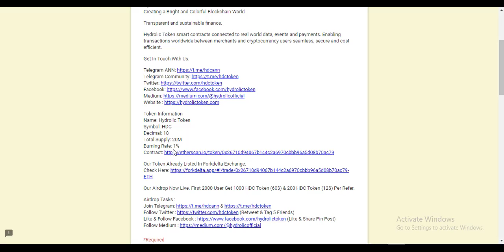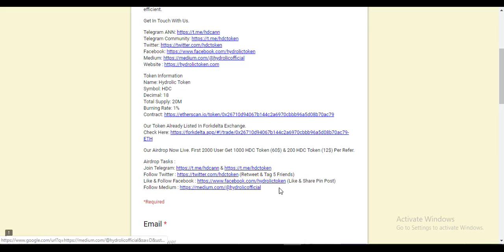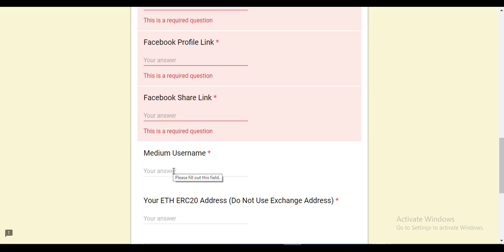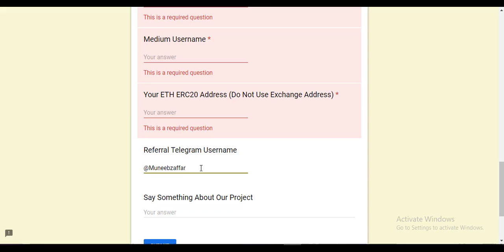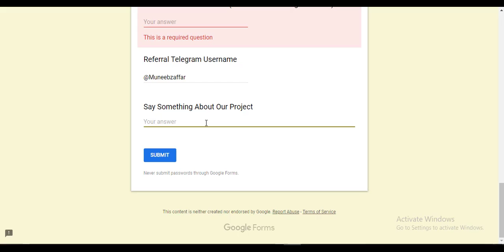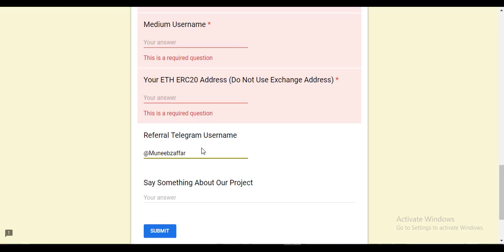60$ HDC Coins | 1000 HDC Coins For First 2000 Members | Crypto Free Airdrop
60$ HDC Coins | 1000 HDC Coins For First 2000 Members | Crypto Free Airdrop

Referral Telegram Username= @Muneebzaffar

Token Details:

Token Information
Name: Hydrolic Token
Symbol: HDC
Decimal: 18
Total Supply: 20M
Burning Rate: 1%

Our Token Already Listed In Forkdelta Exchange.

Our Airdrop Now Live. First 2000 User Get 1000 HDC Token (60$) & 200 HDC Token (12$) Per Refer.

Follow Twitter (Retweet & Tag 5 Friends)